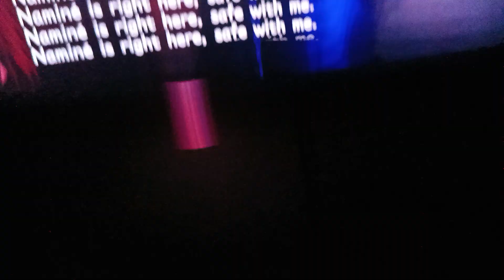Team Ean Ortiz Adventure Of Kingdom Hearts III (The Mysterious Tower)